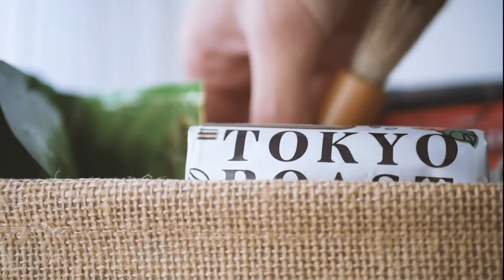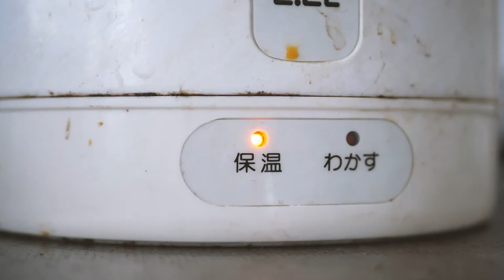Today's coffee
一日の締めに、ゆったりとコーヒーを作る過程の動画です。